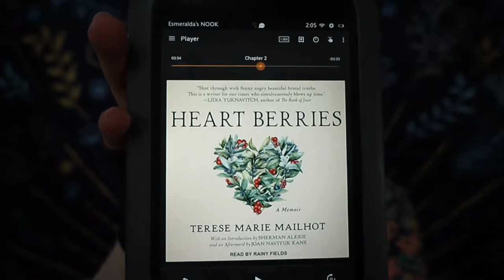Heart Berries by Terese Marie Mailhot Audiobook Review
My Audiobook review. This is the March/April book chosen by Emma Watson's book club, OurSharedShelf. Hope you all enjoy.

Recording Device: Sony - Alpha a5000 Mirrorless Camera

Esmeralda V. "MíMera247"